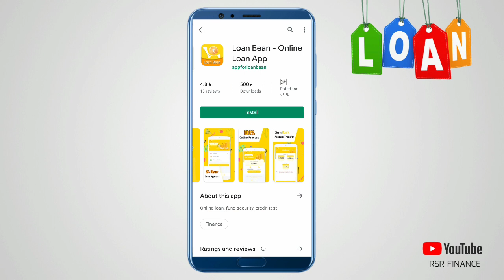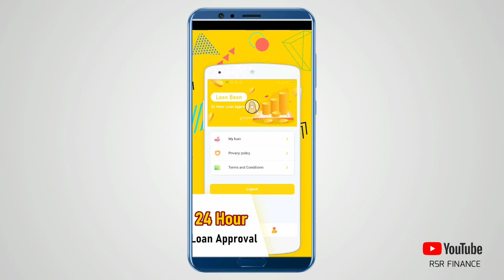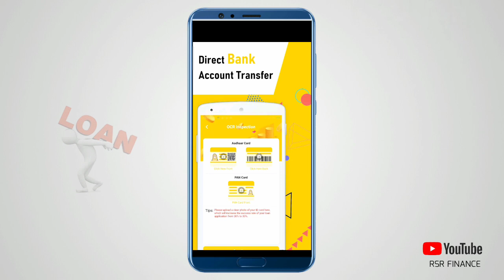Loanbean instant approval without income today loan app fast 2022 on income proof no statement